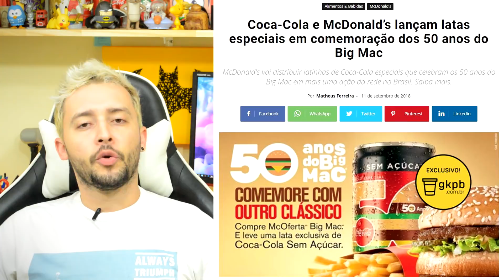Tattoo Domino’s, Coca + McDonald’s e Maisa + Casas Bahia | GKPB Em Vídeo #194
Nosso GKPB Em Vídeo #194 já está no ar e nessa semana nós falamos do desafio da pizzaria Domino’s que acabou dando errado lá fora. Eles propuseram que os clientes tatuassem o logo da companhia em troca de 100 anos de pizzas grátis e tiveram mais adesões do que o esperado. Vamos falar ainda das latinhas de Coca-Cola em comemoração dos 50 anos do Big Mac e da união entre Casas Bahia e Maisa que reviveram o Bom Dia e Cia para celebrar o Dia do Cliente.

Domino’s lança desafio de 100 anos de Pizza grátis e se dá mal
Coca-Cola e McDonald’s lançam latas especiais em comemoração dos 50 anos do Big Mac
Maisa e Casas Bahia revivem Bom Dia e Cia em campanha para o dia do Cliente